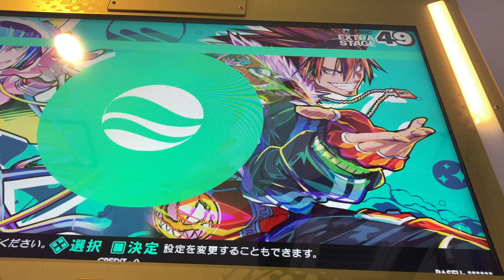【DDR WORLD】Sweetin' Fruity【BASIC】